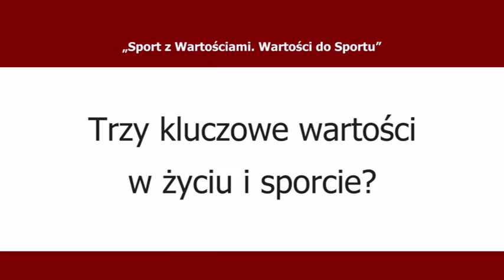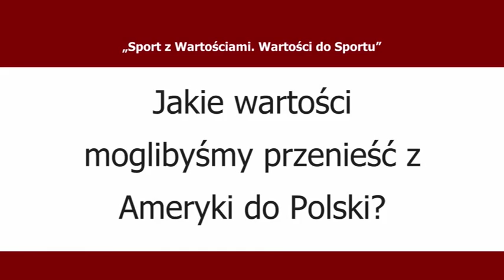Aleksandra Socha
Konferencja „Sport z Wartościami. Wartości do Sportu” (EzW.edu.pl)
Aleksandra Socha: czterokrotna olimpijka
brązowa medalistka Mistrzostw Świata 2003, mistrzyni Europy, Polski